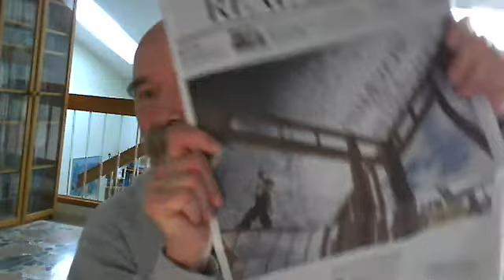Video 579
Readers clamor for more big pictures in the Washington Post. Only three articles in the Post's Style section Saturday. More ragging on Baltimore Sun media critic David Zurawik. And I talk to local radio gurus about the continued mysteries surrounding CBS all-newser WNEW and its continued lack ot ratings traction. Also, more fond memories about WGTS's John Konrad. In today's "Dave TV".